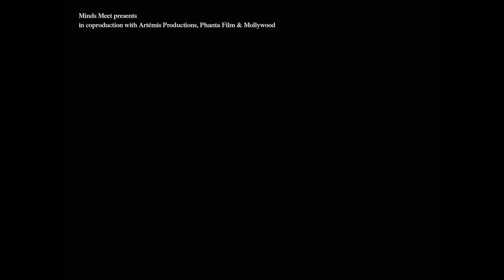Trailer - Violet (2013)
Em um centro comercial vazio, Jonas é esfaqueado até a morte, enquanto Jesse olha paralisado de terror. Os criminosos fogem e seus motivos não são claros. O evento marca o início de um tempo horrível para Jesse, que perde seu melhor amigo, e se fecha para seus pais e para os outros meninos do BMX. O incompreensível permanece incompreensível e todos continuam a andar em círculos, como se nada tivesse acontecido.
Escrito e dirigido por Bas Devos.